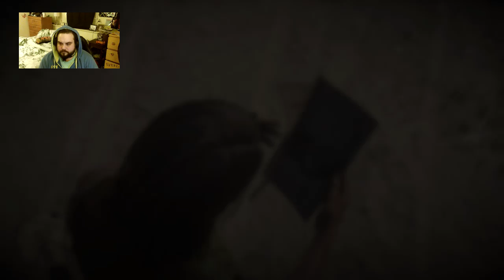Red Dead Redemption 2 Online - Getting paid just to get slain by others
Literally just being the worst cowboy I possibly can be.

Any subscriptions to help me grow would be appreciated!!